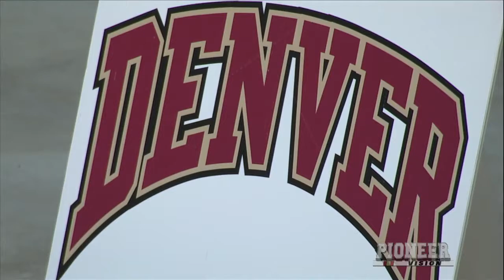WBB v South Dakota State (11 JAN 18) - Highlights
HIGHLIGHTS – The University of Denver women’s basketball team held tough with South Dakota State, ultimately leading for 19 minutes. However, a big second half propelled South Dakota State to victory, 69-58 inside Hamilton Gymnasium.